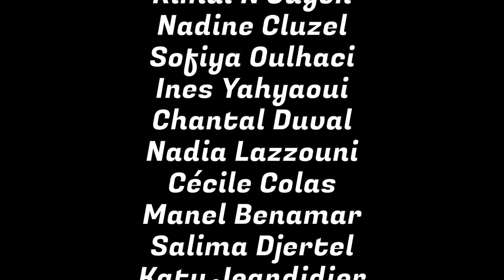Journée du droit des femmes 8 mars 2024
Le lycée Rostand se mobilise et reçoit de nombreuses femmes qui viennent nous raconter leurs parcours